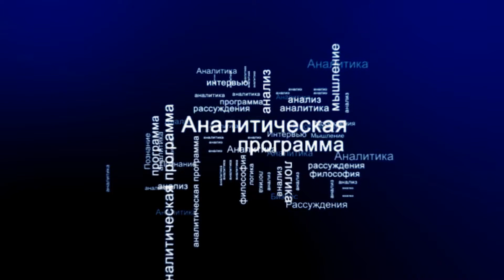СУТЬ ДЕЛА - "В США арестован финдиректор НОВАТЭКа"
По сообщению министерства юстиции США, заместитель председателя правления компании «Новатэк»-финансовый директор компании Марк Джетвей арестован по обвинению в уклонении от уплаты налогов на сумму 93 млн долларов. После рассмотрения его дела в окружном суде штата Флорида Джетвей освобожден под залог в сумме 80 млн долларов.